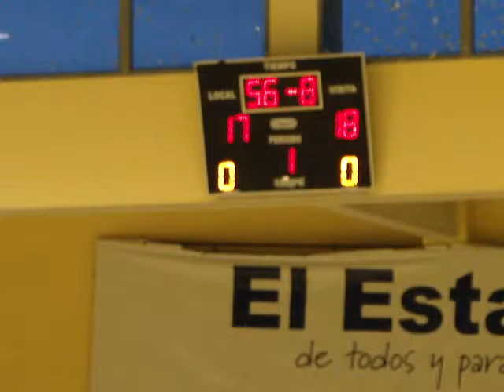Handball: Göethe le ganó a Quirno - Segundos finales